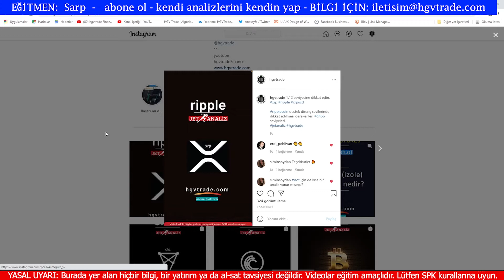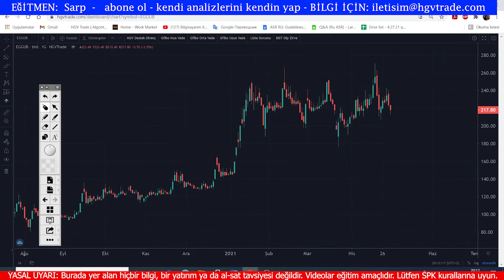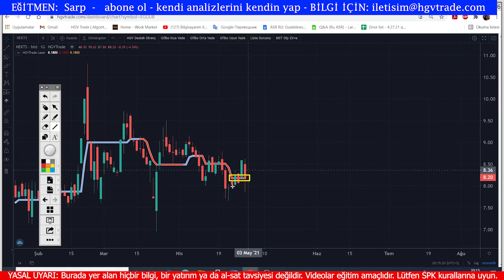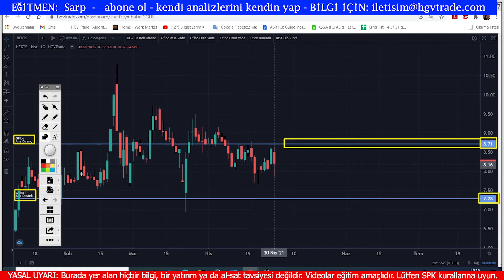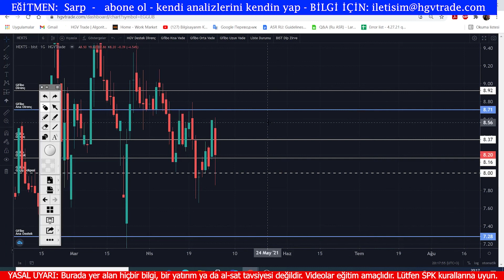HEKTS - EGGUB teknik analiz - Haftasonu Gfibo analizi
EGGUB - HEKTS   teknik analiz - Haftasonu Gfibo analizi

“Para kaybetmek yerine öğrenmek için zaman kaybedin.”

Borsa İstanbul, forex, kripto para ve ABD piyasasında işlem gören hisse senetleriyle ve diğer enstrümanlarla ilgili olası en doğru ölçülebilir ve nesnel analizleri sunmaktır. Bunu yaparken de elden geldiğince yapay zeka modellemelerini, algoritmaları ve matematiği ön plana çıkartıp kullanıcılar için yoruma yer bırakmayan bir görüntü sağlamaktır.

1. Tradingview Grafik
2. Borsa analizleri
3. Forex analizleri
4. Kripto para analizleri
5. Yurt dışı hisse analizleri
6. HGVTrade Lazer Trend Takip Sistemi
7. Günlük ve haftalık destek direnç verileri
8. Günlük ve haftalık algoritmik tarama listeleri
9. Gün içi algoritmik taramalar
10. Orta - uzun vade hisse analizleri
11. Dip zirve analizi
12. Radar analizi
13. GFibo (GhostFibonacci) Gelecek Fiyat Tahmin Modellemesi
14. Sektör analizi
15. Mevsimsellik analizi

DİĞER ANALİZLER

YASAL UYARI:

Video ve kanalımızdaki hiçbir çalışma kesinlikle yatırım tavsiyesi değildir.